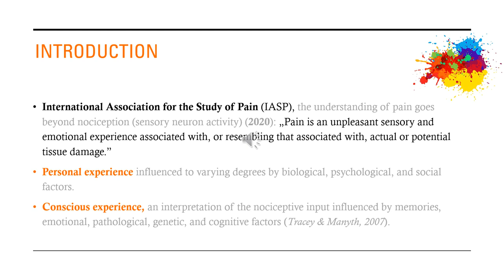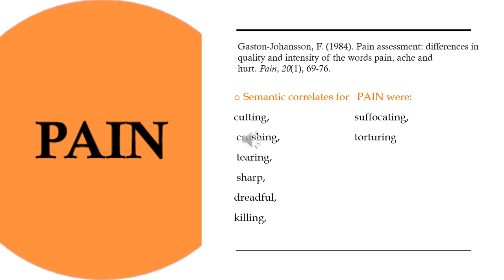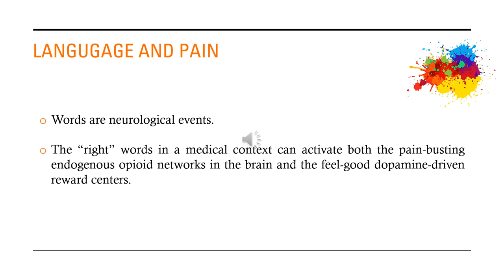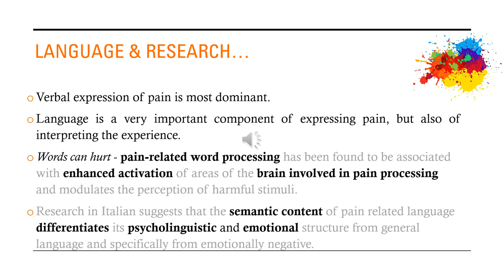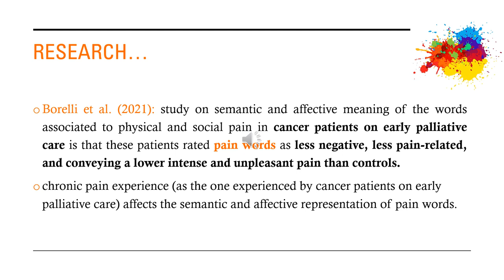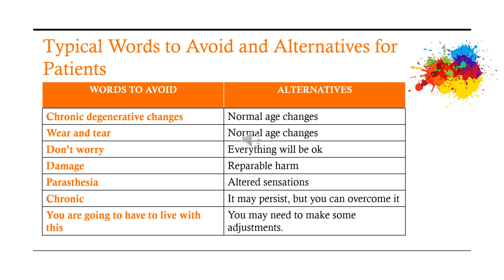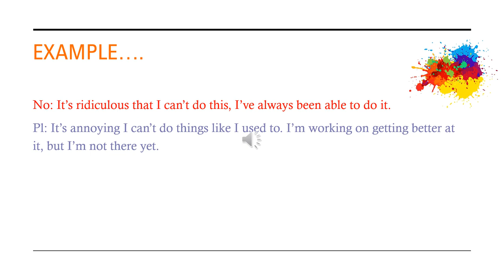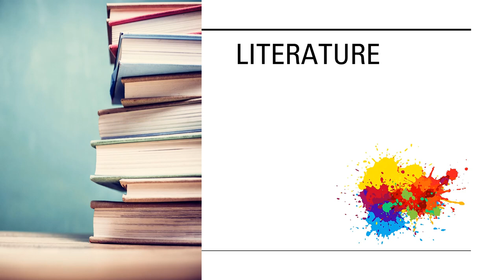How to communicate pain, Morana Radman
This lecture presents how patients perceive their injuries, disabilities, pain, and make sense of what is happening to them. It is important that this is explained within a biopsychosocial model. It discusses how the choice of the words clinicians use is important in the delivery of healthcare, where a misunderstood word can undermine treatment and create unnecessary stress. By understanding and using the principles of good communication the message we intend is the message patients receive.